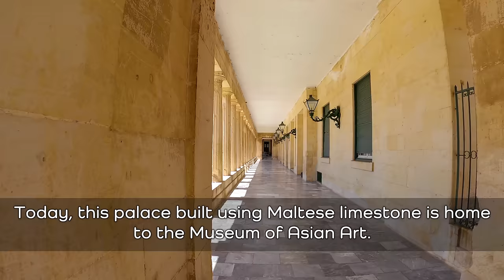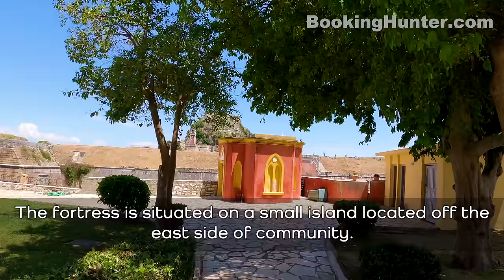Corfu, Greece Walking Tour (4k Ultra HD 60fps) – With Captions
We recorded this 4k ultra hd video during our trip to Corfu, Greece on June 2021.
Corfu or Kerkyra is a Greek island in the Ionian Sea that forms the margin of the northwestern frontier of Greece. Corfu, the main town of Corfu Island is one of the most appealing cities in Greece due to the strong influence of the Venetians. The town is also influenced by other civilizations including the British, the Normans, the French, and the Romans. The name Corfu, meaning ‘peaks’, refers to its twin hills, each topped by a massive fortress built to withstand Ottoman sieges. Sitting between the two, the Old Town is a tight-packed warren of winding lanes bursting with fine restaurants, lively bars and intriguing shops. The origins of Corfu Town stretch all the way back to the 8th century BCE, when the town was an important commercial center for the Phoenicians. It was under Venetian rule between the 14th and 18th centuries, so there is lots of Venetian architecture around town.
Our guided walking tour is about 1.85 mile (3 km) long and covers most attractions and historic sites of Corfu.

Video Timeline Links:
00:00 Intro Corfu, Greece Waling Tour
02:25 Spianada Square
09:34 Dimarcheiou Square
10:57 Corfu Town Hall
11:49 Saint James Cathedral
16:12 Liston
19:31 Statue of Sir Frederick Adam
20:28 Palace of St. Michael and St. George
24:48 Saint Spyridon Church
21:28 Spiliotissa Cathedral
35:22 New Venetian Fortress
42:34 Agios Ioannis Church
54:49 Old Venetian Fortress